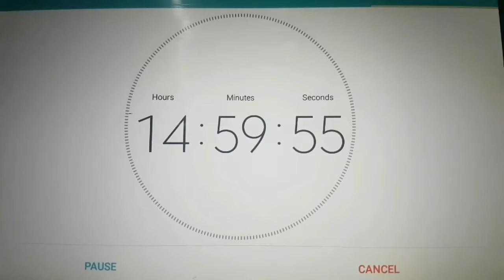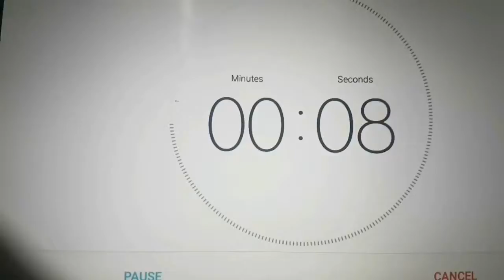VLOG | Church | Gold powder eye mask | Willie and Bou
Hi There Family,
We are a married couple who lived in Sydney, Australia and have moved to Wellington, New Zealand. My husband Willie is of Samoan descent born in Wellington NZ raised in Australia. My name is Bou of Tongan descent, born and raised in Australia. We moved here for a fresh start. Join us on our journey of faith (Christianity), ministries, love, growing family, work, business and just life in general.
Blessings in Abundance. . .
Much Love
Willie and Bou
XX